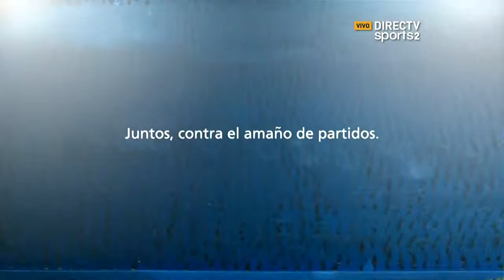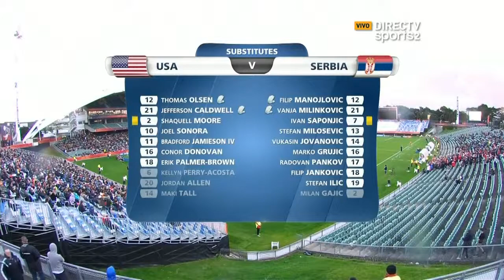14.06.2015 - U20 WC - QF - United States v. Serbia 0-0 5-6 pen. (HT 1)